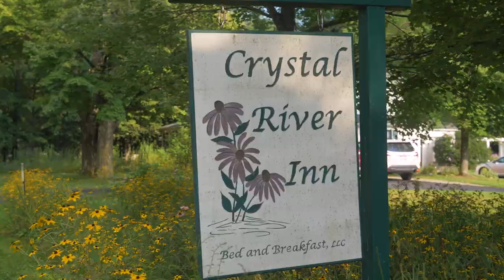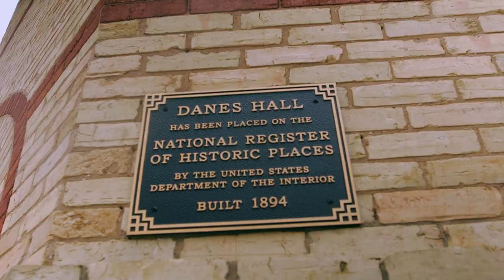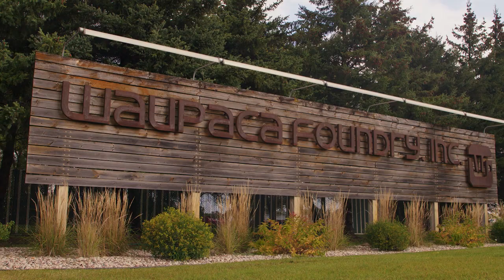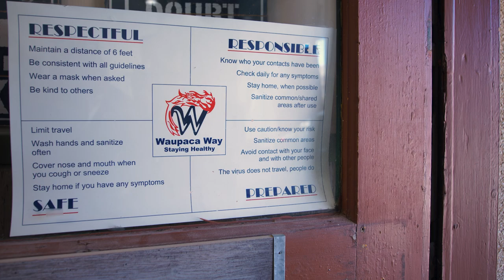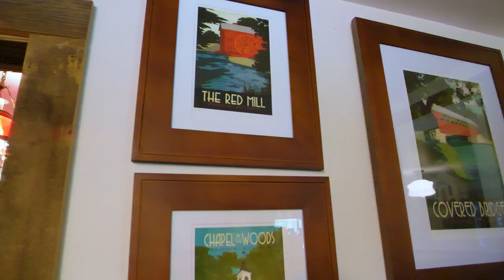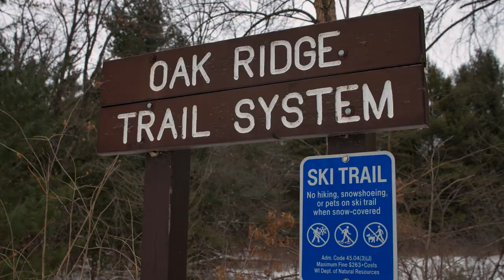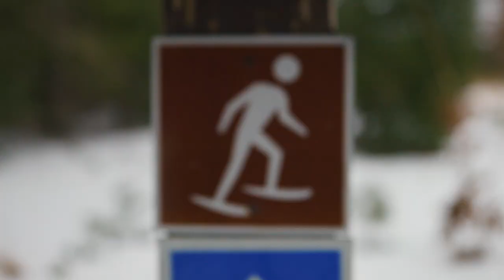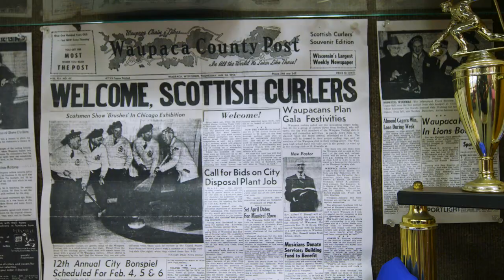Waupaca: From the Chain to Main | S35 Ep. 2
Do you know Waupaca? Well, you should! It’s a city with rich history, surrounded by natural beauty, and brimming with four seasons of fun. Waupaca is small-town pride with big opportunities. Not too far, but far enough! Join DW host Alex Wehrley as she discovers Waupaca, Wisconsin.

Surrounded by the Chain O’Lakes - a natural series of crystal-clear lakes, formed by ancient glaciers - the Waupaca area’s geological landscape provides a beautiful backdrop to all kinds of recreation, like kayaking, boating, swimming, and in the winter skiing, snow-shoeing and fat-tire biking.  Take a tour on the Chief Waupaca, experience Arts on the Square, try curling with one of America’s oldest curling clubs. Wander down renovated Main Street to explore some of the unique shops and hear from local business owners about what makes Waupaca a thriving, vibrant community.

Waupaca is truly a Wisconsin wonder, one you should explore for yourself. But beware…you may want to stay. visitwaupacachainolakes.com